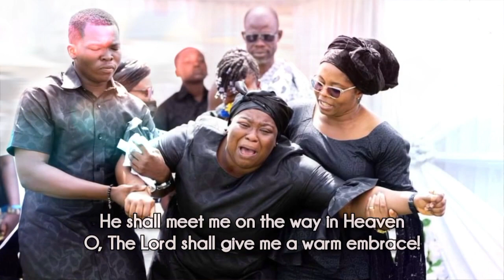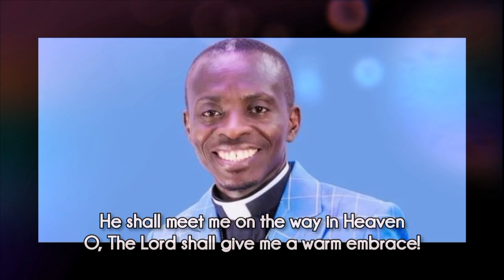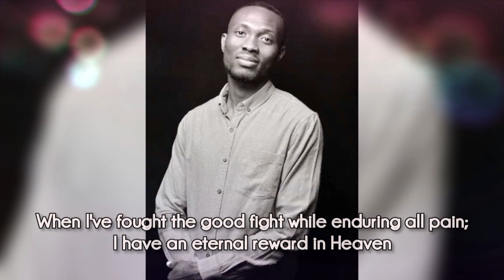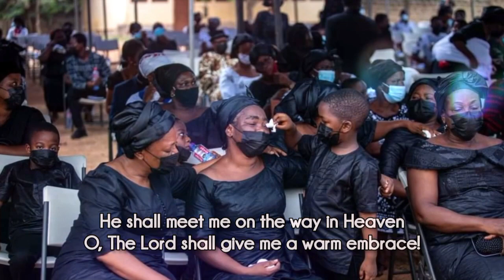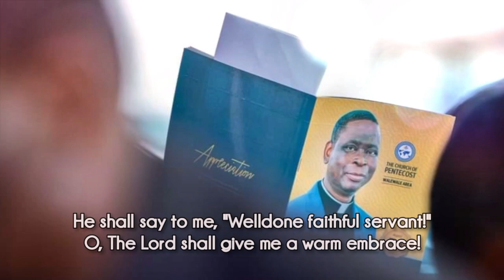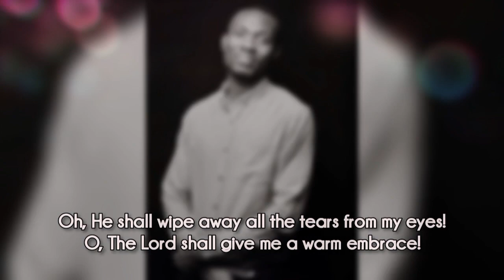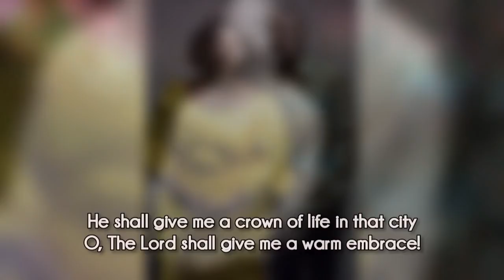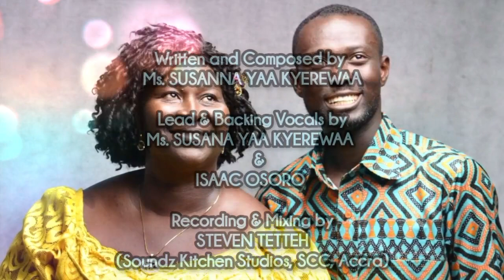Awaawaatuu || Susanna Yaa Kyerewaa ft. Isaac Osoro